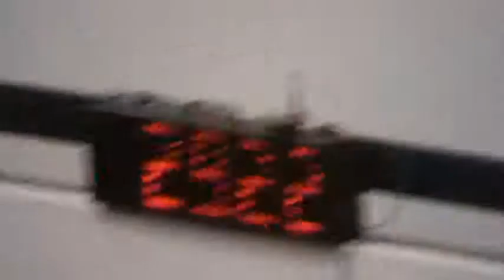Saavy AKC Open JWW title 050413